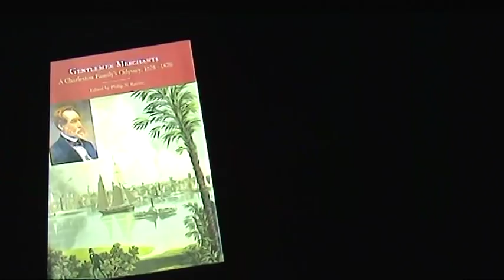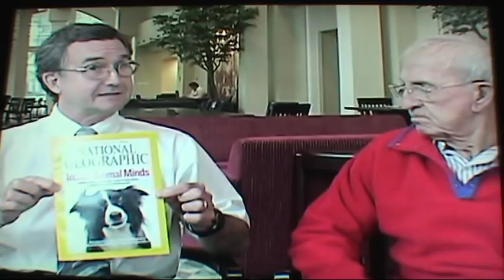A Film Documenting Chaser's Learning of 1000 words